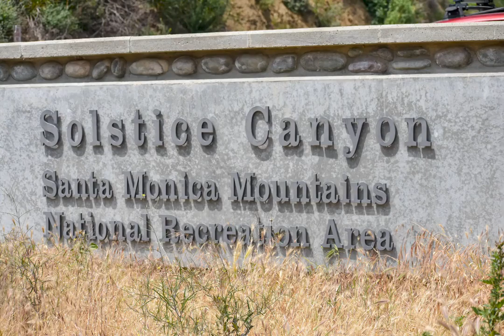Solstice Canyon - Malibu California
Solstice Canyon Hike! This was an awesome place to enjoy nature in Malibu, California. You've Been Framed always seeks to find new adventures and places to film! This is a small video clip that we made for Instagram, and are testing on YouTube.

We do not own or sell the rights to this music.